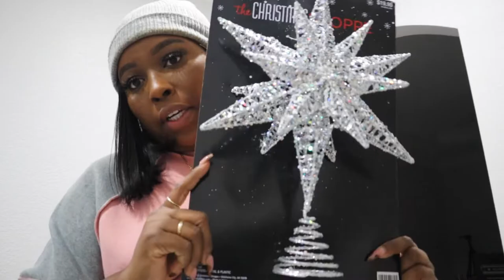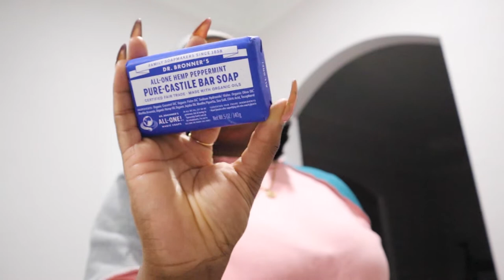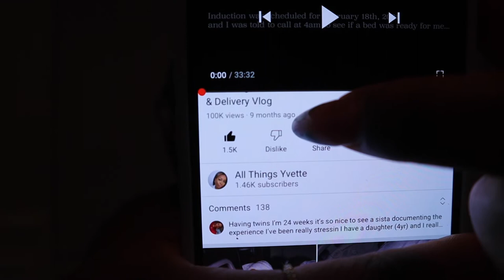12 Days of Christmas | DAY 1 | Christmas Decor Shopping FAIL + reaching YOUTUBE MILESTONE 🥳 + More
Hey hey !

ahhhhhhh eeeeeeeee ! Are you as excited as I am ?! Today is Day 1 of 12 Days of Christmas ! So, Christmas shopping was a FAIL ! But we still managed to do a little haul or whateva !

Xoxo,

ATY 💋